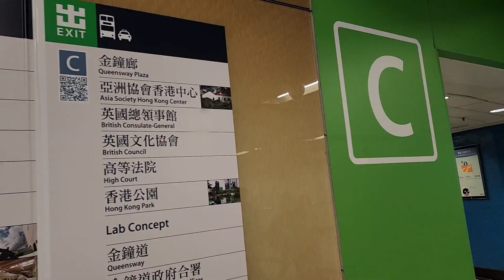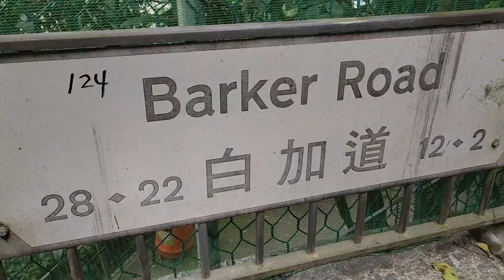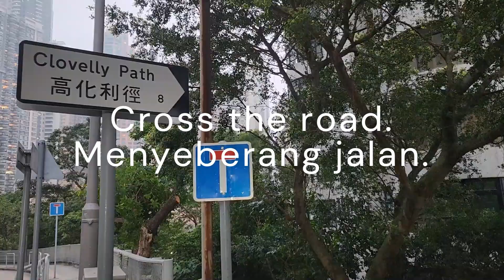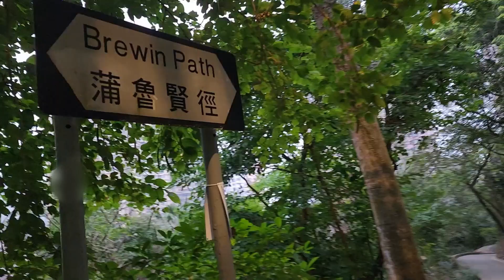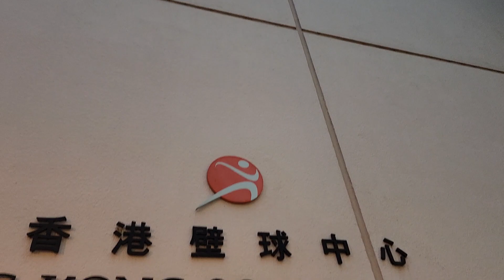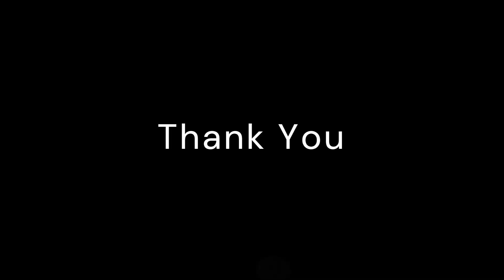Hong Kong Trip/The Peak walking /Jalan kaki ke Admiralty/ 홍콩산책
Go to The Peak by bus. And go back to the city on foot. It's enjoyable walk and easy.
Pergi ke The Peak naik bis. Balik ke kota dengan jalan kaki. Perjalanan yang nyaman dan.mudah.